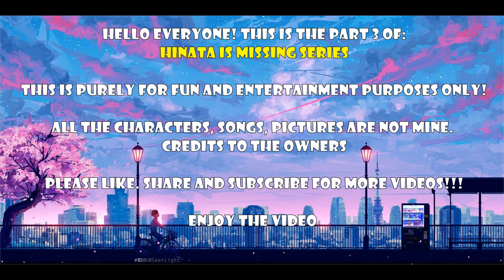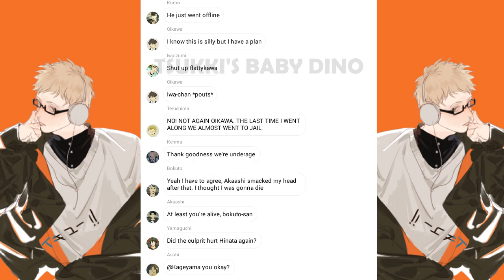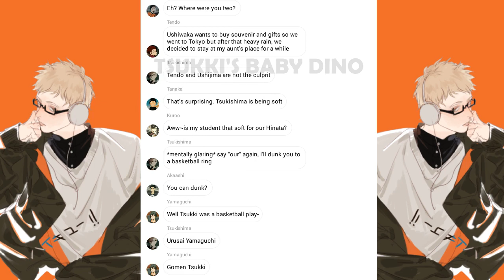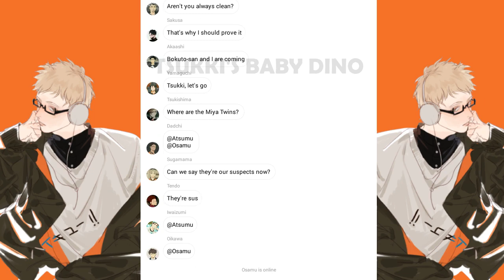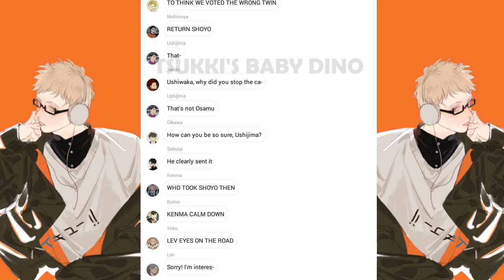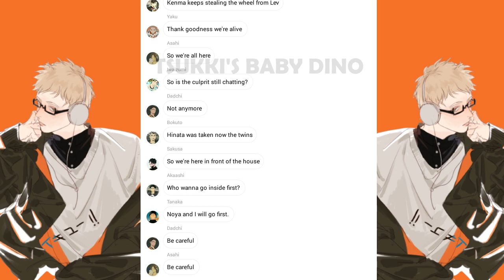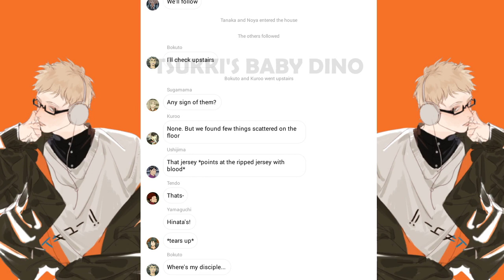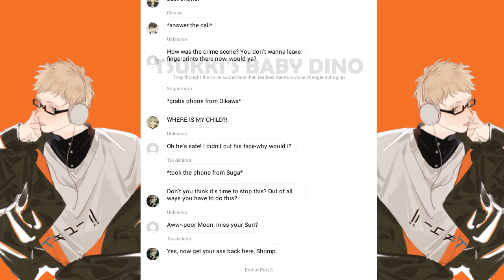Hinata is missing?! Part 3 | Culprit Revealed! | Please Read Desc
Hello Everyone! This is the Part 3 of Hinata is missing series!